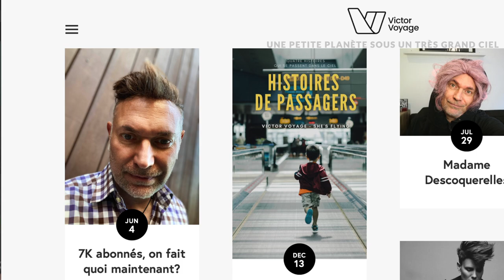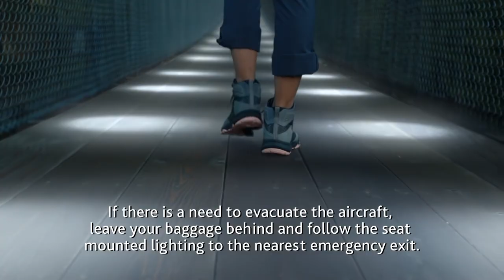QUI REGARDE LES DÉMOS DE SÉCURITÉ? | Victor Voyage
Les démonstrations de sécurité sont importantes. Mais peu de passagers les regardent.
Et pourtant, elles ont des informations qui peuvent sauver votre vie, tout en faisant un peu de marketing.